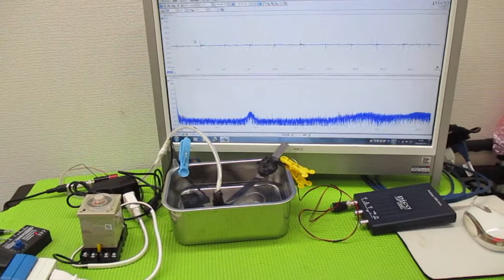メガヘルツの超音波発振制御技術 ultrasonic-labo